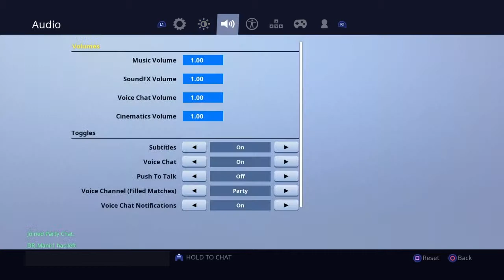Setting/Locker Montage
SHAREfactory™